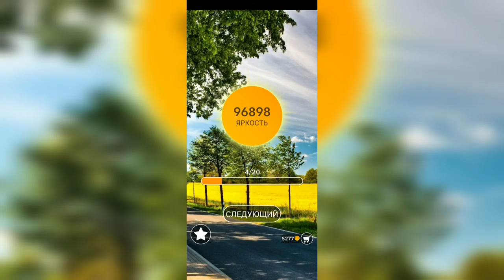Word / Слово Крест: Поиск русского кроссворда / Уровень 2334